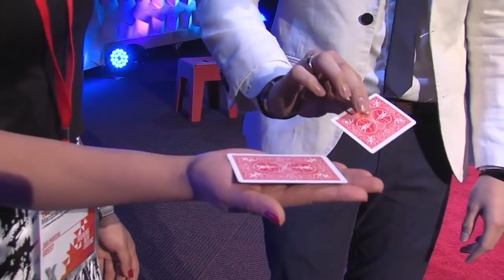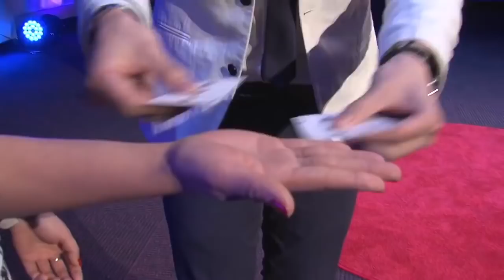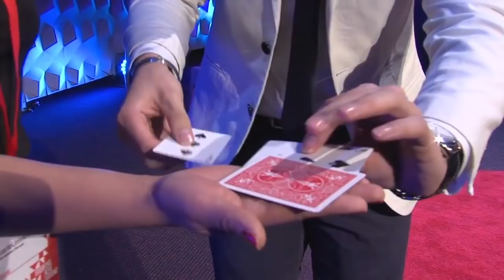Presentation and Showmanship Advice - Vinh Giang Ted Talk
This talk was given at a local TEDx event, produced independently of the TED Conferences. With magic as his metaphor Vinh Giang will share with you an extremely powerful way to improve your presentation ability dramatically. A technique used by many magicians all over the world, it’s deceivingly simple yet very effective.